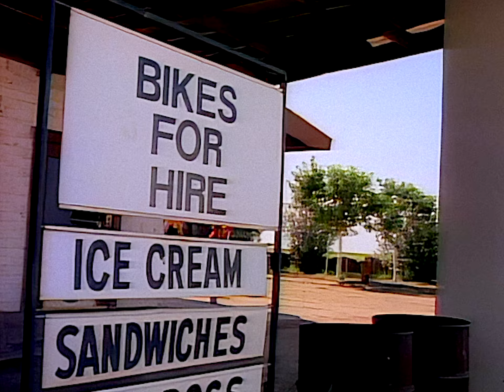Swing Out Sister - Fooled By A Smile (Music Video) [HD Upscale | Remastered]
Upscaled using Topaz Video AI
Color-corrected and Remastered Audio using Final Cut Pro
Director: Nigel Dick
Producer: Gregg Fienberg